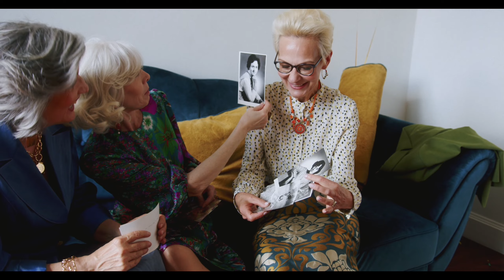Khi thận SUY HỎNG cơ thể có 2 ĐIỂM BẤT THƯỜNG vào sáng và tối, có 1 trong 2 nhất định PHẢI KHÁM SỚM